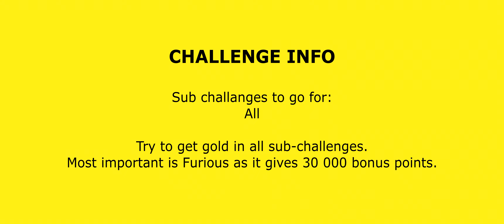Days Gone - Drifter's Run Challenge - Gold Rank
Welcome to my Days Gone video guide.
In this video I will show you how to get gold rank in Drifter's Run Challenge

Try to get gold in all sub-challenges.
Most important is Furious as it gives 30 000 bonus points